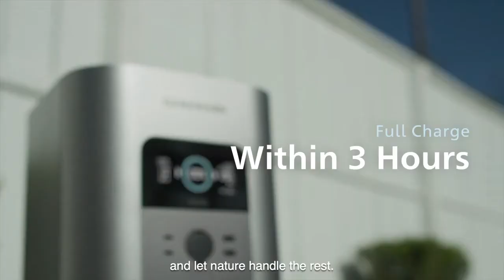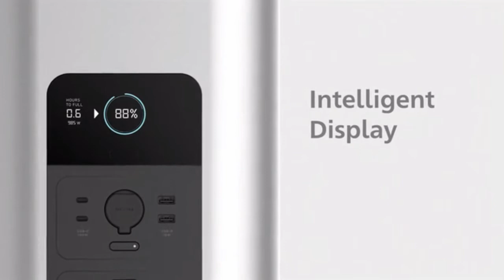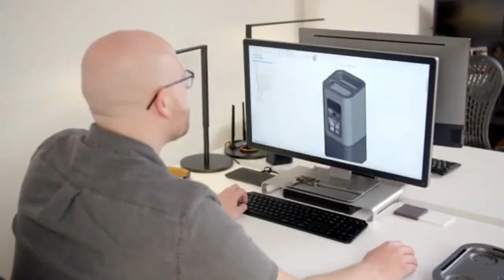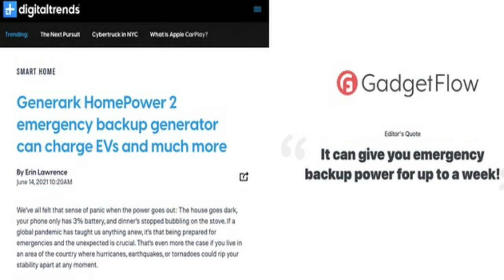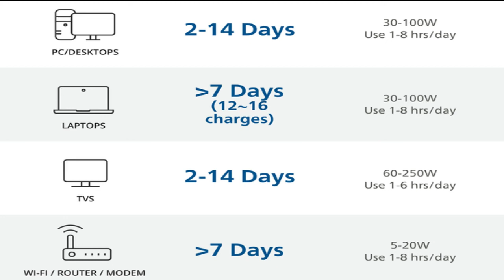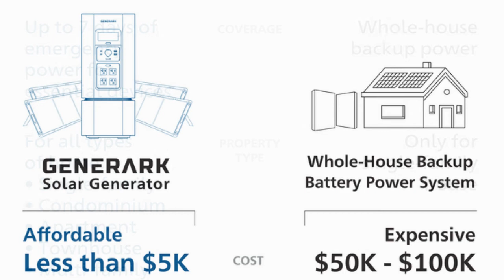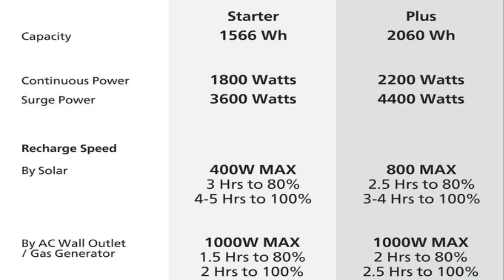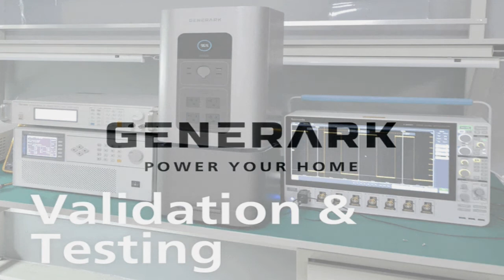Reliable & Affordable Solar Generator Designed for the Modern Home - Generark Solar Generator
Generark is the emergency backup generator you need in any and every emergency situation. It gives portable, emergency power whenever and wherever is needed. With an emergency power supply lasting up to seven days, Generark is the reliable source of energy you can count on when disaster strikes by keeping vital home appliances and devices running without interruption.

Affordable Backup Power for Every Household: High Power + Ultra-Fast Recharge; 7 Days of Essential Power for 99% of Home Appliances.